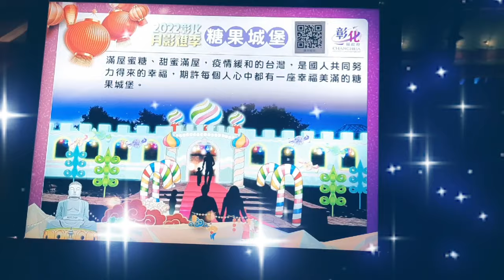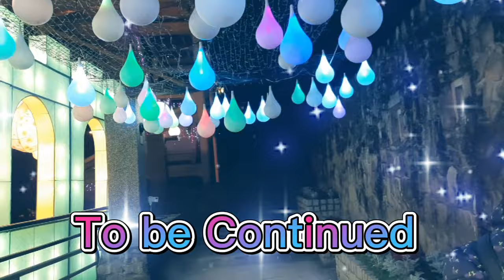THE MAGICAL STAIRWAY|| 八卦山||LUZ AMAYA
THE MAGICAL STAIRWAY 八卦山 HABANG PINAPAKNGGAN KO ANG TUNOG SA MAY HAGDANAN, PARANG MAY KAKAIBANG MENSAHE, YUN YUNG NA CATCH UP NG MIND KO, KUNG PAKIKINGGAN MI SYA NG HUSTO AT DAMHIN YUNG TUNAY NA MENSAHE, NAKAKALUWAG SA KALOOBAN AT NAKAKAGANDA NG PAKIRAMDAM, YAN YUNG NARAMDAMAN KO PERO EWAN KO LANG  SA IBA KUNG ANONG, PAGKAKA INTINDI NILA SA TUGTOG..ANYWAY JUST ENJOY WATCHING MY VIDEO, THANKS FOR WATCHING GUYS!